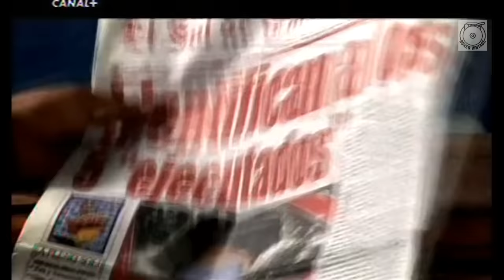J. C. CHÁVEZ 🇲🇽 [Documental] [2007]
J.C. Chávez es un documental acerca de la vida del legendario boxeador mexicano Julio César Chávez. Es la ópera prima de Diego Luna como director.

La película cuenta con entrevistas a diferentes personajes que rodearon la vida de Chávez, reconocidos deportistas, así como periodistas y líderes políticos. La cinta cuenta con la presencia de Mike Tyson, Oscar De La Hoya, Don King, Ana Gabriela Guevara y Carlos Salinas de Gortari.

El director de la película plasma, entre otras cosas, muchas de las problemáticas económicas, sociales y políticas que enfrentaba México durante el mandato del presidente Carlos Salinas de Gortari, periodo durante el cual Chávez ya era considerado, desde años atrás, el mejor peleador libra por libra del mundo. La cinta también trata la amistad que existía entre el famoso boxeador y los líderes del narcotráfico en México, el cartel de los Arellano Félix.